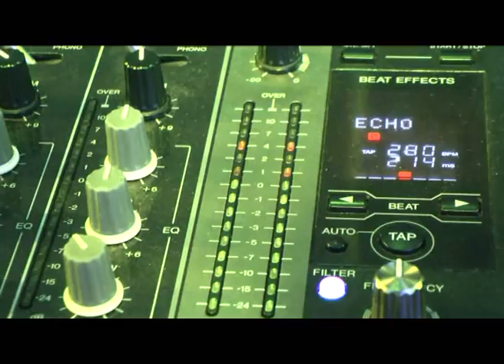OTILJA NE VLORE CELJA E SEZONIT 2016